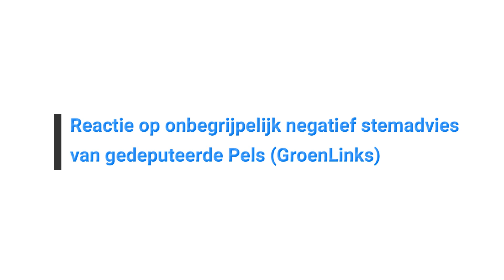Motie PVV N-H "Provinciale ondersteuning Namenmonument St. Joods Monument Zandvoort" (PS, 12-4-2021)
Statenlid mw. Ilse Bezaan

Provinciale Statenvergadering
12 april 2021

Motie vreemd PVV N-H, mede ingediend door 50PLUS/PvdO en Ja21 "Provinciale ondersteuning Namenmonument Stichting Joods Monument Zandvoort"